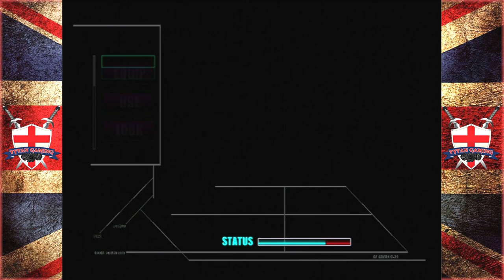Tytan Plays | Carrier | Dreamcast | Ep 10